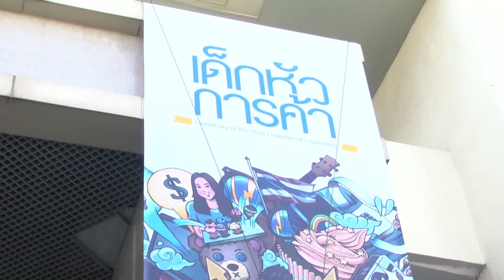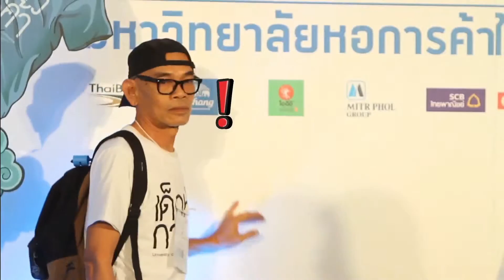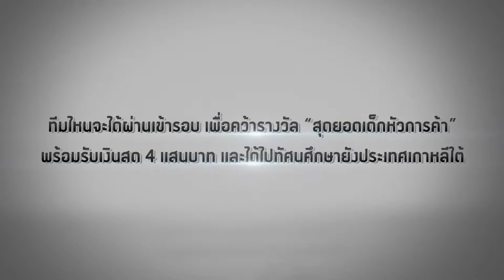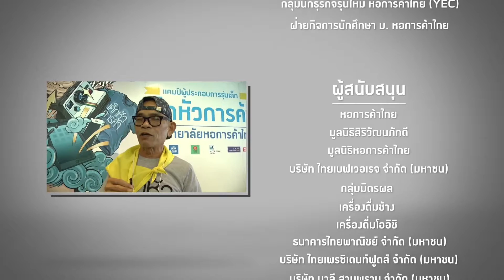UTCC Camp Reality Show "แคมป์ผู้ประกอบการรุ่นเล็ก เด็กหัวการค้า"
Our short film featuring legendary comedian who always fails when it comes to doing business, Thep Phongam, for our branded content campaign "Young Entrepreneur Camp" for The University of the Thai Chamber of Commerce.